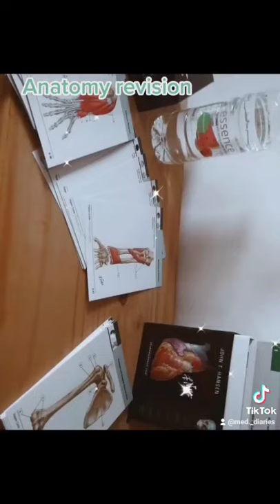Anatomy revision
TikTok video of some anatomy revision using Netter's anatomy flashcards